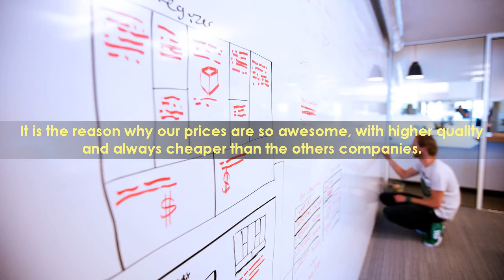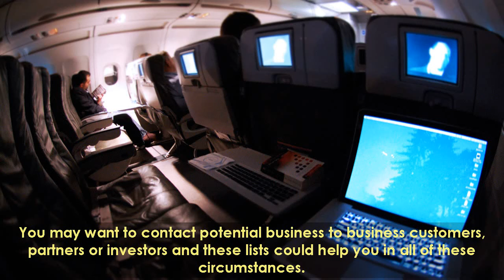email databases for sale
Email marketing and advertising helps create prime-of-the-mind brand recall with your client base boosts repeat sales and drives incremental revenues. Subsequent week, I will show you how to craft compelling e mail advertising and marketing messages that your consumers really want to open and study. Typically, database lists include lists of healthcare and healthcare market connected categories such as pharmaceuticals, physicians, dentists, doctors, biotechnology and numerous others in the associated profession. I can envision the large distinction in the perform environment examine to the perform environment

Employing E-mail Lists is going to be a single of the most efficient as well as one particular of the least pricey methods for you to industry your business.
Advertising and marketing a small business is a difficult job in any scenario, specifically with the modest start off-up budgets several entrepreneurs have. They can aid you recognize the proper client base profiles and commence a new organization connection. It is advised to do a couple of tests of your email net advertising campaign and then undertake an evaluation so that you can see what worked - and what didn't operate.
Factors E mail Advertising and marketing Is Not Dead
If you can do that, you can use e-mail marketing and advertising to sell products, launch new products, leverage your list to improve your social media influence and boost your influence general, Miles says. Search the widest selection of information sources and highest high quality business and technology mailing list in the sector to generate high quality sales leads.email databases for sale